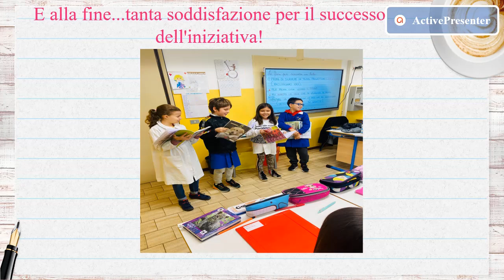Presentazione della Costituzione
ICS PIRANDELLO PESARO - plesso primaria “Arca delle Colline” - classe quarta